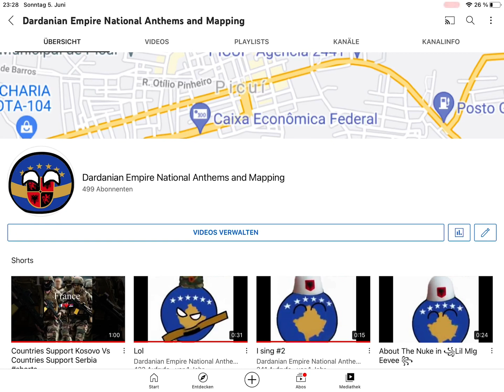Almost 500 subs